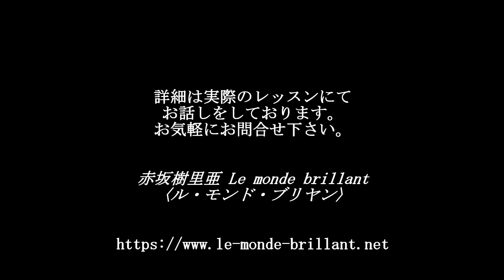【和声アドヴァンス - Henri Challan『380 Basses donnés et Chants doneés』9巻 No.331 E dur】赤坂樹里亜 Le monde brillant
「赤坂樹里亜 Le modne brillant 〈ル・モンド・ブリヤン〉」
【基礎から応用への実力獲得のためのレッスン】
- 大人のリベラル・アーツ音楽サロン -

　赤坂樹里亜 Le modne brillant 「和声学アドヴァンスコース」
Henri Challan『380 Basses donnés et Chants doneés』9b No.331 E dur

＊　この課題は本来はBasse課題ですが、Challanが書いたSop.声部を抽出して、「Sop.課題」とする試みを行っています。

　従って、本来のChallanの出題意図ではない、私独自の実施となりますので、ご了承下さい。

赤坂樹里亜　実施

木管四重奏曲編曲動画です。
編成は「Eh.」,「A Cl.」,「Basse. Cl.」,「Fg.」です。

　和声学・アナリーゼ(楽曲分析)及びソルフェージュのレッスンを、
西荻窪・吉祥寺のピアノスタジオで開催しております。
　2022年10月23日より「和声アドヴァンスコース」開講します。
　詳細は下記のサイトよりご確認下さい。

赤坂樹里亜